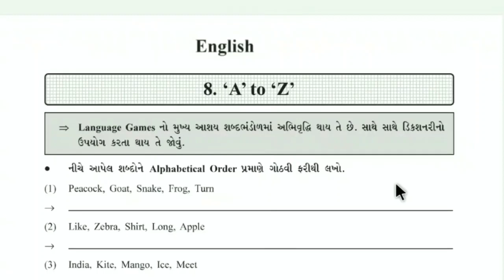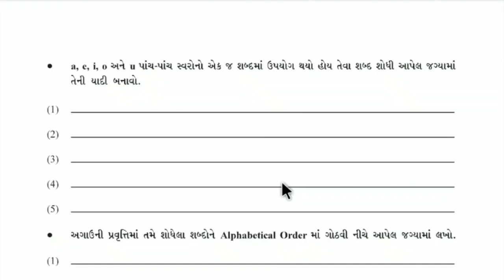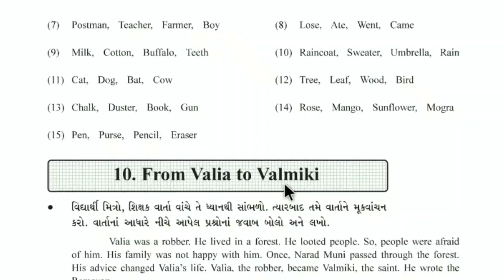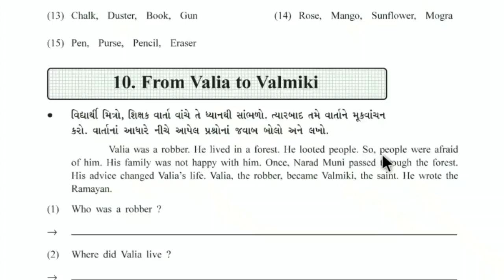std 7 english solution home work સ્વ અધ્યયન week 4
std 7 gujarati solution home work સ્વ અધ્યયન week 4

std 7 maths solution home work સ્વ અધ્યયન week 4